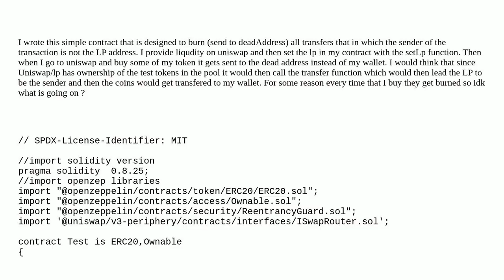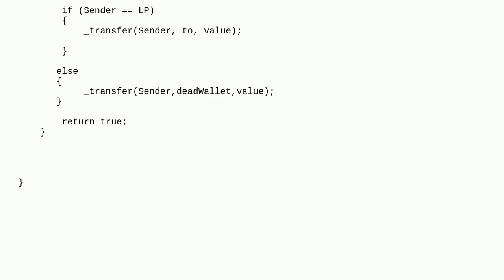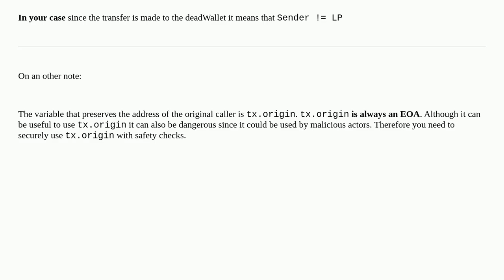Ethereum: Why is my _transfer function transfering all my tokens to the deadWallet?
Why is my _transfer function transfering all my tokens to the deadWallet?

A special thanks goes out to the community

  remix ether solidity